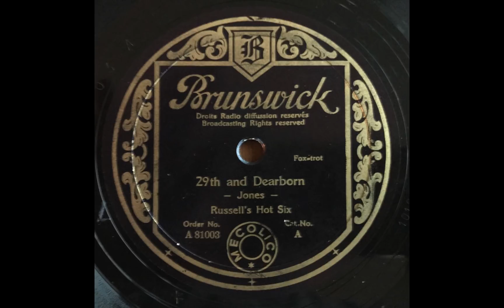29th And Dearborn - Russel's Hot Six (Luis Russell, George Mitchell, Kid Ory, Albert Nicholas)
George Mitchell, c / Kid Ory, tb / Albert Nicholas, cl, ss, as / Barney Bigard, ts / Luis Russell, p / Johnny St. Cyr, bj. Chicago, March 10, 1926.